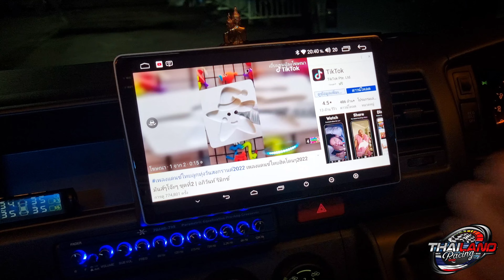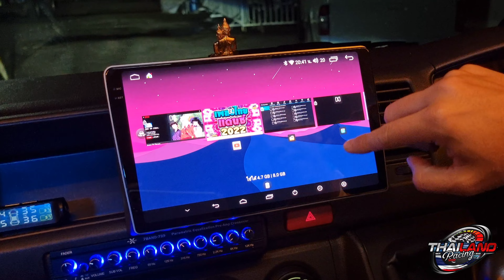ล่าสุด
⚡️ เร็ว แรง ทะลุจอ Ram8Rom128 3D
⚡️⚡️ กล้อง SONY 360 องศารอบคัน
--  ด้วยการประมวลผลรวดเร็วระดับ 5 G ทันใจสายคลิกที่ไม่ขอบความอืดความช้า
-- จอคม 4K ภาพชัด
-- ระบบเสียง DSP เสียงใสชัด พร้อมระบบ DTS 5.1
🚩ด่วนโทร.097-282-6818 พี่หนุ่มคับ
🚩 รายละเอียดสเปครุ่น Kendo รุ่น K128MaX
-  Ram8Rom128 Version10 ล่าสุด
-  ชุดกล้อง 4 ตัว เลนส์ SONY IMX323 คมชัดสุดๆ
-  มุมมอง 3D 2D พร้อมบันทึก 4 ตัวพร้อมกัน
- ประมวลผลด้วย 2 CPU Octa - 8core *6core ARM @1.8GHz และ 2core ARM @1.8GHZ
- รองรับซิมการ์ด/Wifi-5G/Hotspot มือถือ เลือกใช้งานได้ตามที่ต้องการ
- จอภาพลเอียด  2KQled 2000*1000 P คมชัดสุดในตลาดตอนนี้
- รองรับไฟล์วีดีโอ4K
- จอแก้ว 2.5D IPS แท้ ระบบ Touch screen ลื่นไหล ไม่มีสะดุด
- รองรับการทำงาน2หน้าจอ และฟังก์ชั่นการสั่งงานด้วยเสียง
- ระบบเสียง DSPแท้ จัดวางตำแหน่งเสียงตามต้องการ
- โหลดแอพต่างๆลงที่เครื่องเล่นได้ ไม่ว่าจะเป็น YOUTUBE,TV online,Joox หรือ NETFLIXได้
- พร้อมชุดUSB 2 port
- WIFI รองรับ Sim5G
⚡️⚡️ ใครชอบความเร็ว แรง แซงสัญญาณ5G มีฟังก์ชั่นครบ จบใน KENDO K128MAX